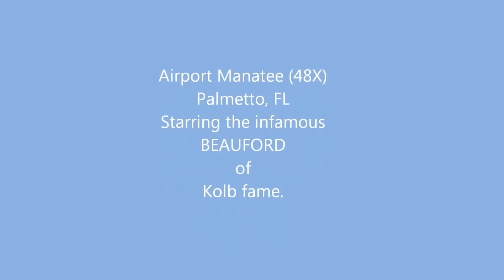Kolb Firefly Folding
Kolb Firefly Unfolding, Flying & Folding